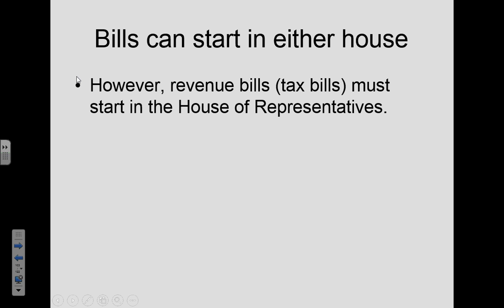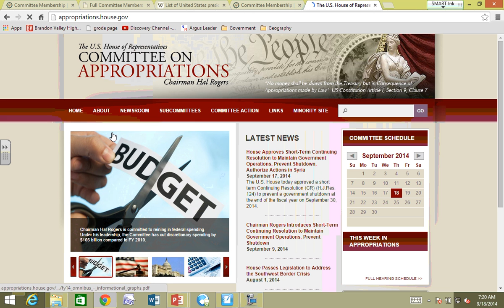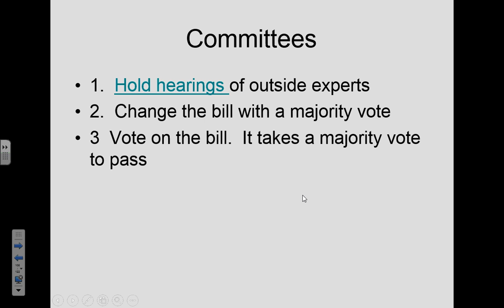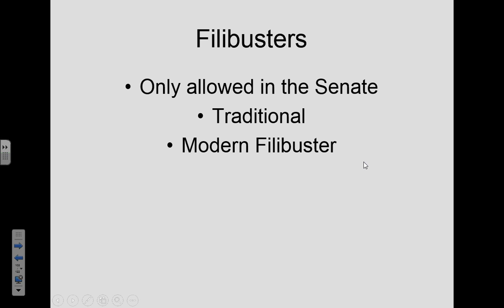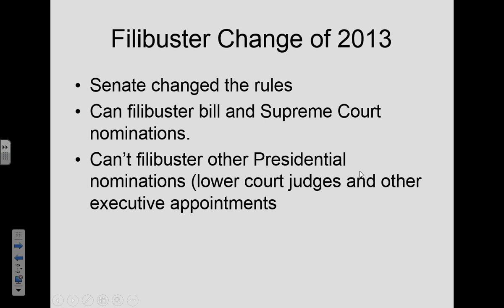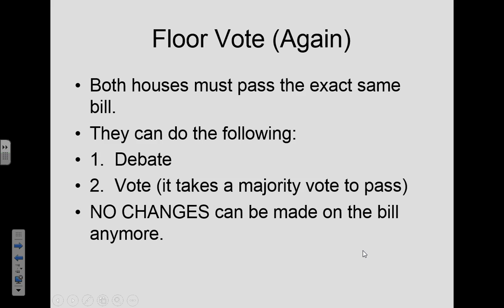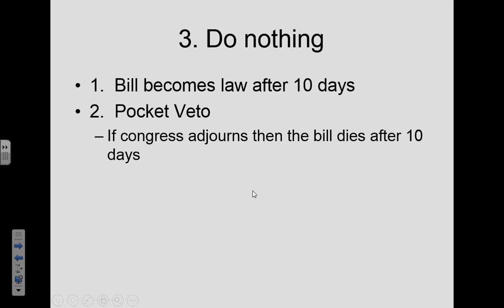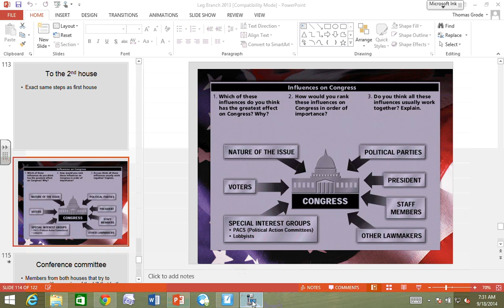How a bill becomes a law